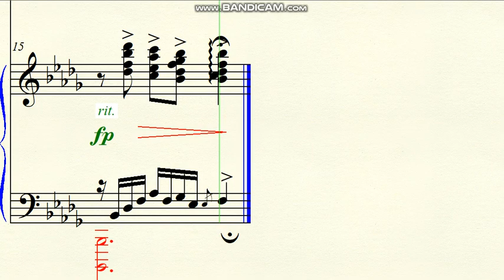DOK 7.38 - Pianeto (Meeting someone) Bbm - Lento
Brazil - 2020